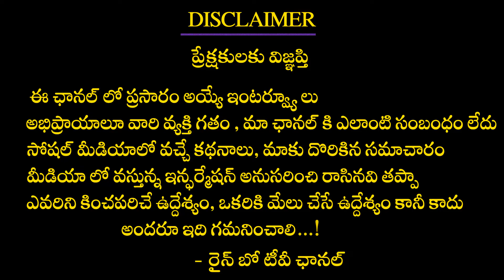మద్యం తాగడం వల్ల సెక్స్ సామర్థ్యము తగ్గుతుందా.? | Doctor CL Venkat Rao | Rainbow TV Health